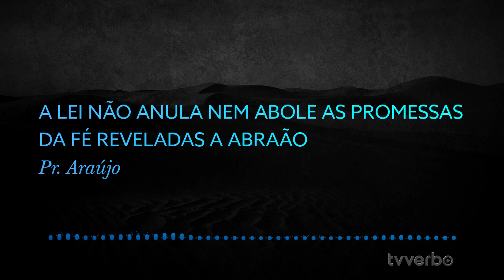Em breve aqui na TVVerbo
A Lei não anula nem abole as promessas da fé reveladas a Abraão
Nova série de pregações aqui na TVVerbo